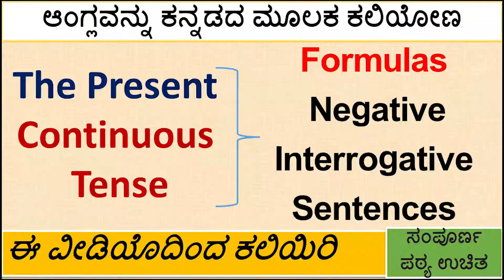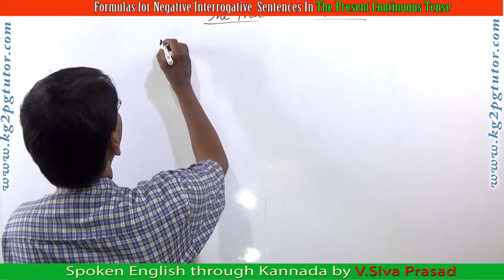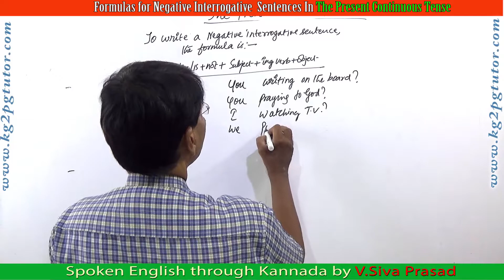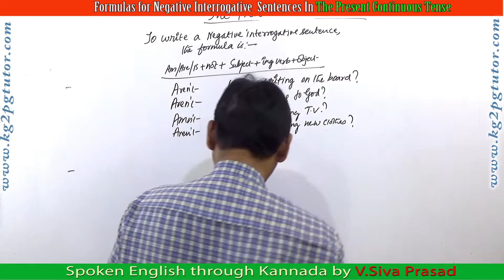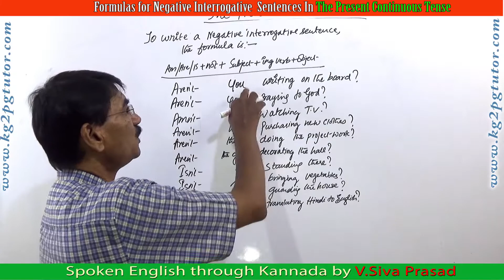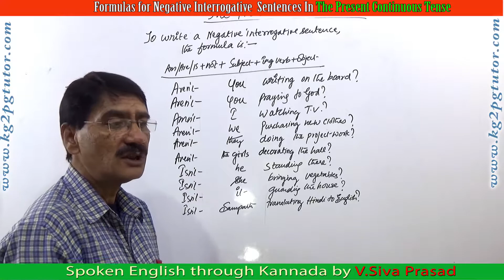Formulas for Negative Interrogative Sentences In The Present Continuous Tense through Kannada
Trainer            : V Siva Prasad
Subject           : Learn step by step Spoken English and grammar through Kannada